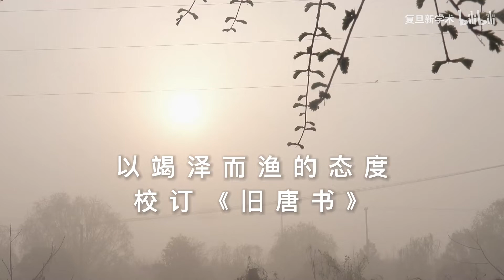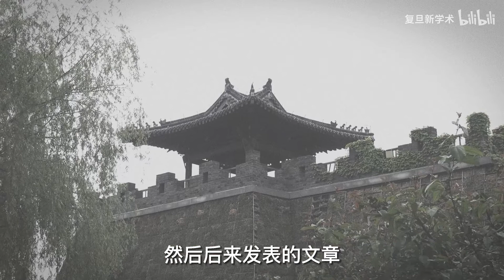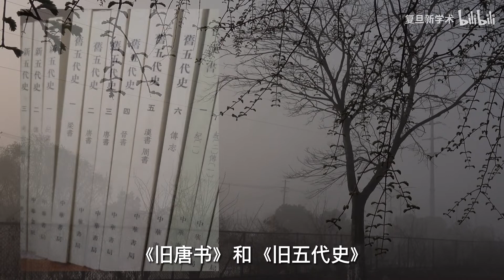以竭泽而渔的态度校订《旧唐书》 - 复旦大学 Fudan University